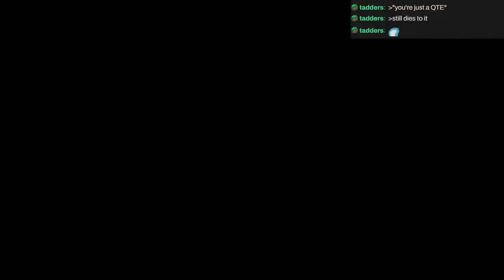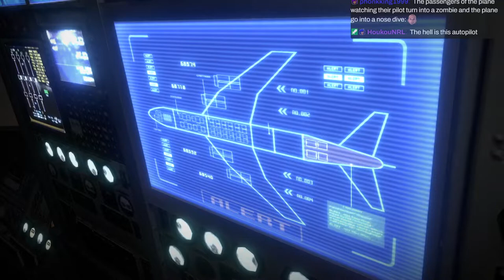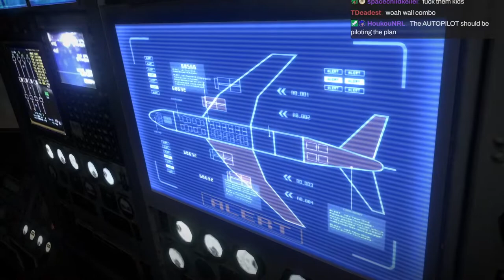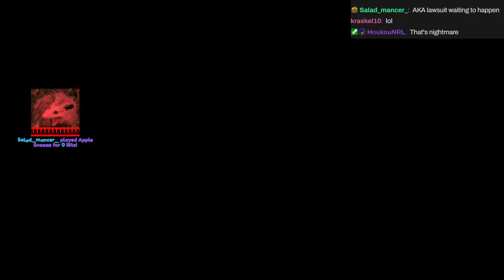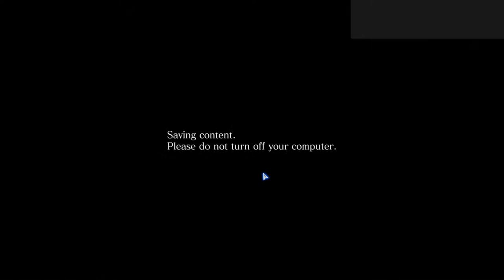[Applebread] Resident Evil 6 - Gee Umbrella, TWO Adas? #2